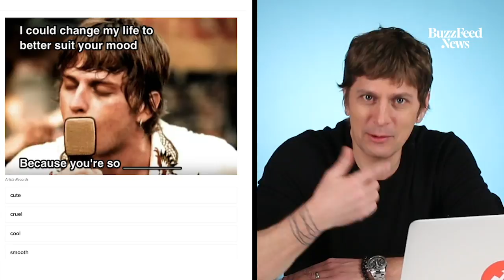The Best Of AM2DM Web Exclusives